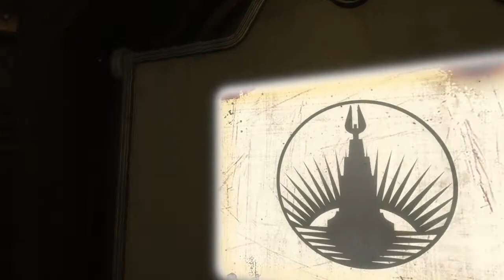Nothing Like Injecting Random Things In Your Body | Let's Play Bioshock Remastered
Our Game Shuffle Continues. So I have been going alphabetically down my steam list. I will go to a random game from my steam list. Also I have been skipping all my VR games, along with the games I play on the reg or are counterstrike lol. I also skipped the one scary game so far down my list, but I will come back to it when I get a chance to record at night. Well I rambled off a bit and didn't talk about the game at all. So I had a lot of trouble getting this to record properly. I have a Rtx 3080 FE along with a 5900. It just wouldn't record a clean video especially in the water. What I found out was that if i play in minimized mode it was clean. Unfortunately it took me a bit to realize that so the beginning is a little jumpy along with not having the intro cut scene and water swimming to the Lighthouse along with the downward trip. Watch me explore this underwater paradise full of majestic views and friendly citizens.

60 seconds! Reatomized
7 Days To Die
Barotrauma
Bioshock Infinite
Borderlands 2
Brink
Counter-Strike ( and all sub game like condition zero, source, global offensive and so forth)
Day of Defeat
DayZ
Destiny 2
The Elder Scrolls (all Games)
List will be longer once i get down to those letters but i already plan to skip those games unless other wise stated.

This is Bioshock Remastered, the 6th game down the list. This is a "atmospheric" FPS (First Person Shooter)